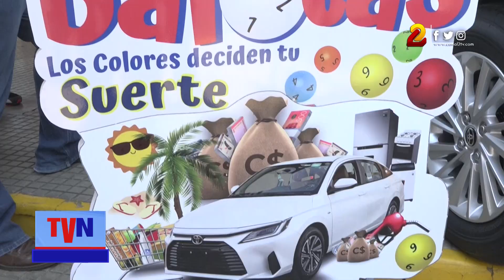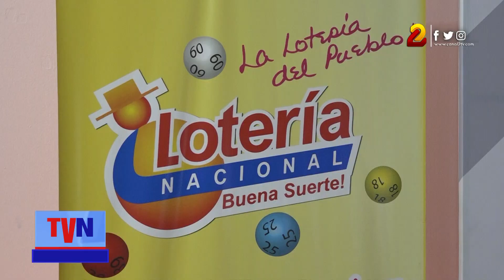Capitalina gana auto del año en el "Juego Balotas" de Lotería Nacional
Doña Rosa Estela Reyes Lara es la feliz ganadora de un automóvil en el juego Balotas de Lotería Nacional. El vehículo entregado está valorado en 21 mil 500 dólares y es parte de los premios de este sorteo.